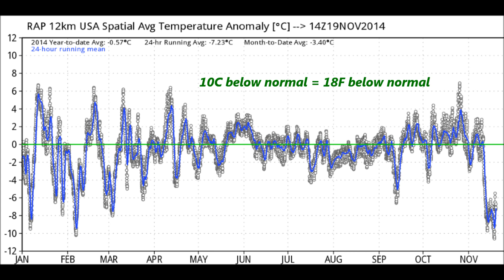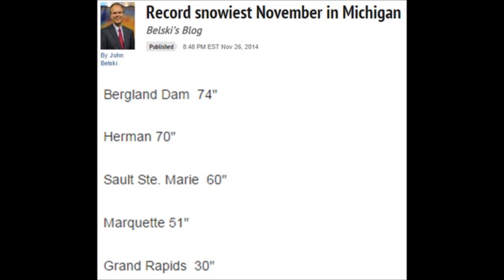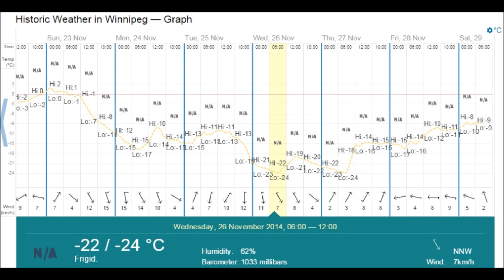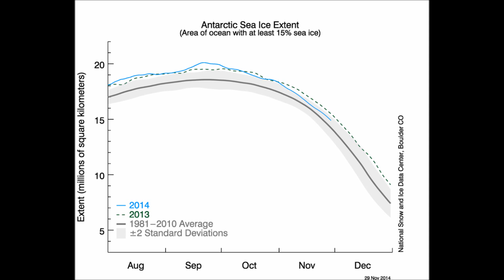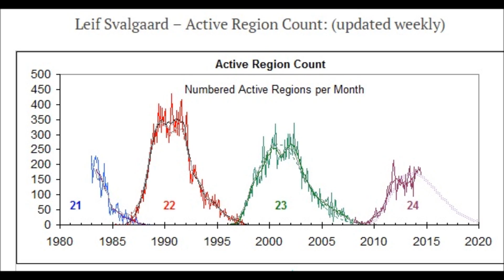130 Year Snow and Cold across Canada and USA 2015-2035 | Mini Ice Age (21)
Snow and cold records in the 140 year range, continue to be broken across Canada and the Lower 48 states in the USA. The snowiest November on record for the Northern Hemisphere as well as 10C/18F below average temperatures across the Northern Hemisphere in November 2014. The new Grand Solar Minimum appears to have begun and will bottom out around 2035.